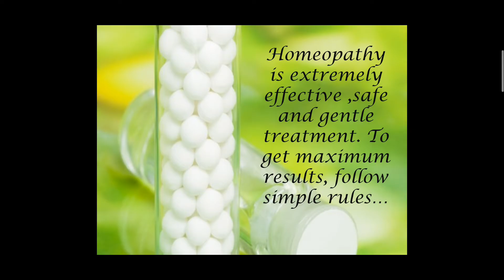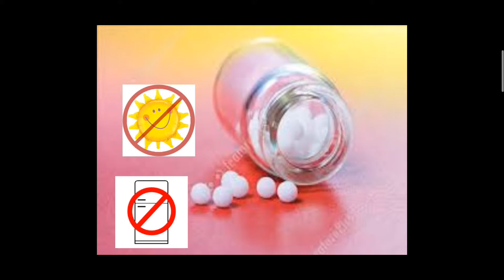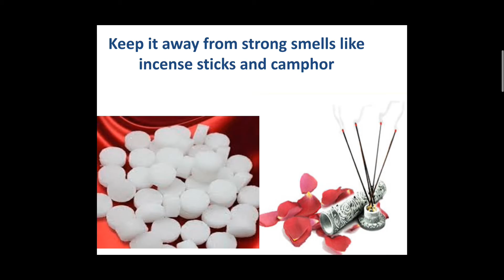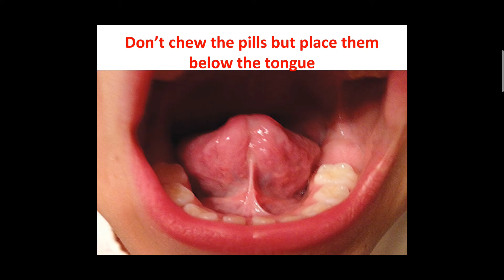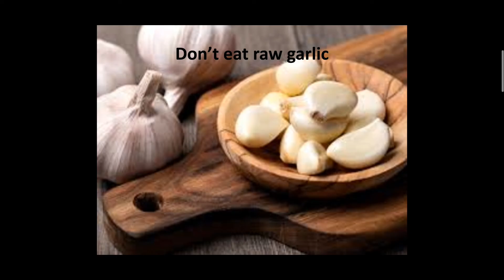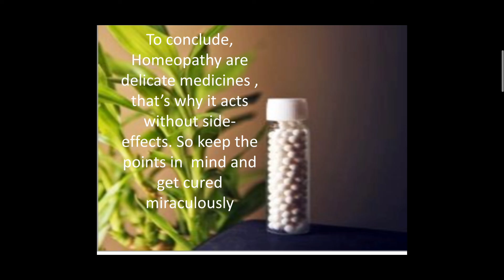Tips to take homeopathic medicine | जानिए कैसे होमियोपॅथी की दवाइयां सबसे कारगर साबित हो सकती है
Learn how to take Homeopathic medicine for maximum effect.

Tips on how to store, how to consume and what to avoid while being on homeopathic treatment.

Dr. Meenakshi Londhe
B.H.M.S
Practicing Homeopath (MUMBAI)